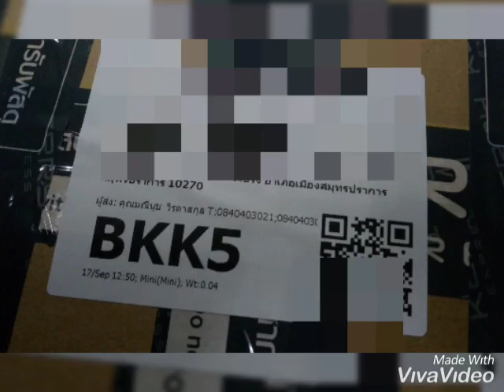ส่งสายสิญจน์ครุบาบุญชุ่ม ค่ะ 17 กย 62